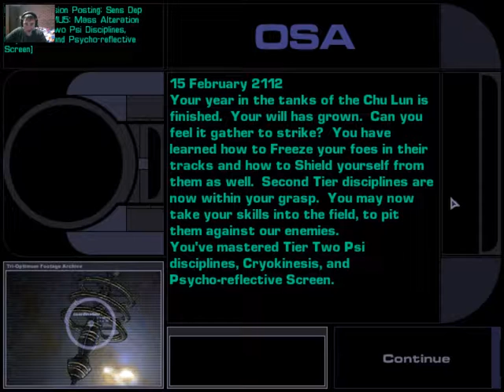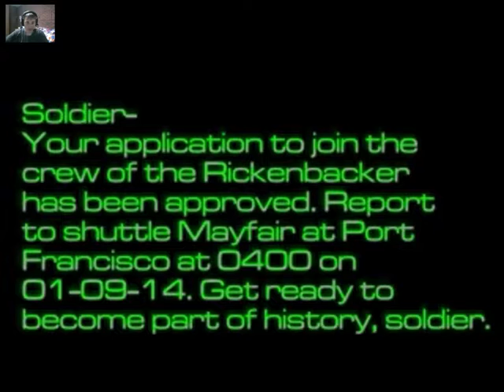The Horror Begins!!!!!! (System Shock 2 #1)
I start playing the cult classic System Shock 2 because it is October and therefore horror games need to be played.